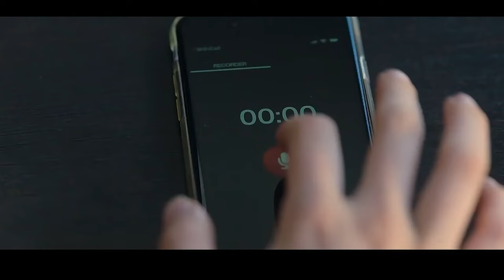РУКОВОДСТВО ДЛЯ ХОРОШИХ ДЕВОЧЕК ПО УБИЙСТВУ Трейлер (2024) Эмма Майерс